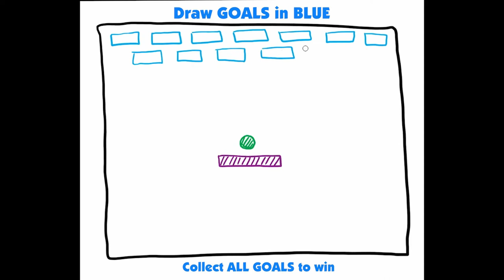Tutorial - Brick Breaker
Quick Tutorial. Learn how to make and play Pixicade Brick Breaker Games.